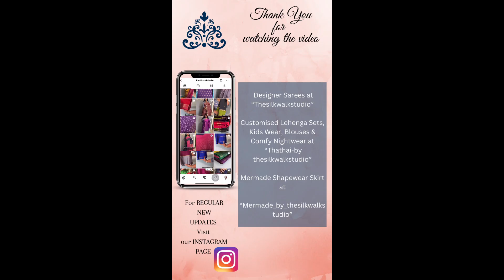Annapakshi - Love for Silk Exclusives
Visit our Instagram Page: For Designer Sarees at “Thesilkwalkstudio”. Customised Lehenga Sets, Kids Wear, Blouses and Comfy Nighties at “Thathai-by thesilkwalkstudio”. Mermade Shapewear Skirt is just for Rs 690/- ONLY ” Mermade_by_thesilkwalkstudio.